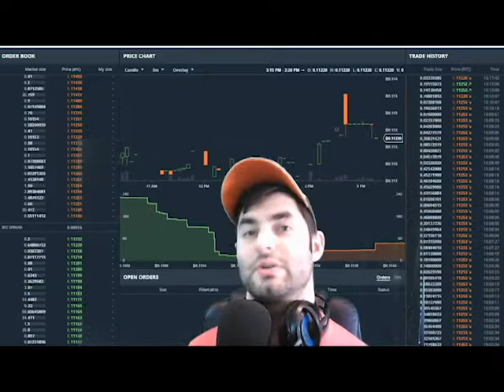Meet The Crypto Scout! - Introduction Video